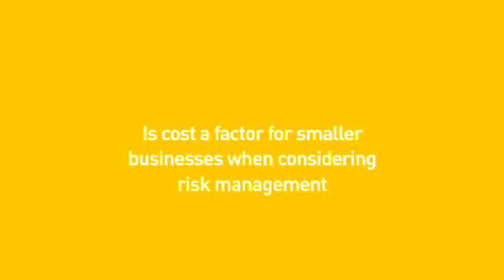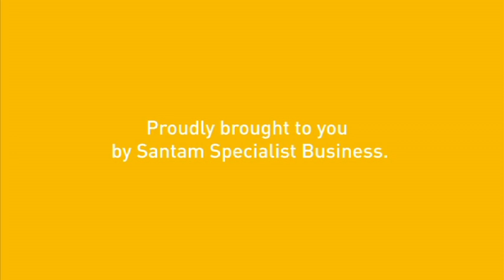Business Day TV | Is cost a factor for smaller businesses when considering risk management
Experts from Santam Specialist Business unpack how companies can protect themselves against unforeseen bad debt risks arising from suppliers’/customers’ failure to pay their trade-related debts.